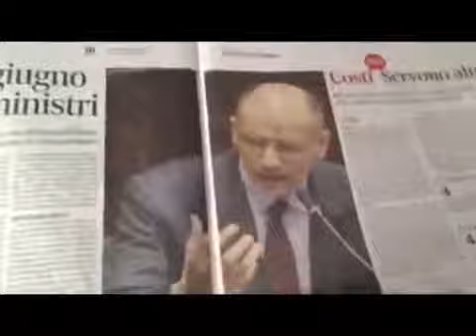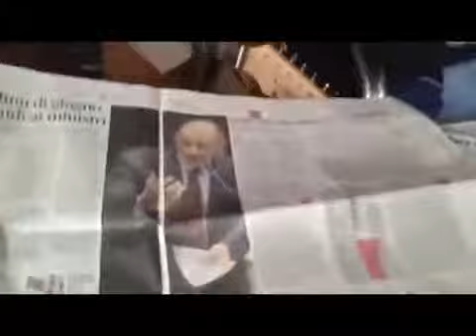Edicola Fiore e la vera storia del condottiero Letta 30 aprile 2013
La vera storia del condottiero Letta!